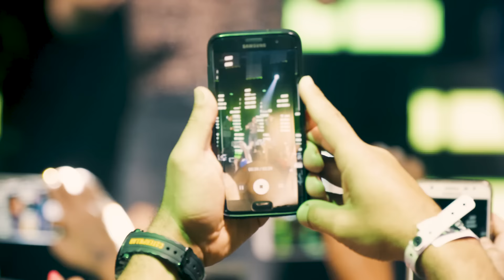Cezar & Paulinho Part. Eduardo Costa - Você é Tudo Que Pedi Pra Deus | DVD 40 Anos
VOCÊ É TUDO QUE PEDI PRA DEUS
(Roberta Miranda)

Na fazenda da esperança mora o meu amor
Lá o sol sorri quando beija seu rosto
Tem uma estrela que vem lhe avisar
Que o seu príncipe vai chegar

E de repente eu chego num cavalo branco
Cheio de mistério cheio de encanto
Você vem correndo pra dizer te amo
Fico acanhado eu te amo tanto

Você é tudo que eu pedi pra Deus
Ah Deus,
O nosso amor é feito de magia
Deixa eu dormir nos olhos teus
Pra se fazer real a nossa fantasia

Tem um lago lindo pra gente brincar
Verde natureza realçando a vida
Solta o seus cabelos negros contra o vento
Sua timidez atrai meus pensamentos
Você seduz o universo até os meus pensamentos

Ah Deus,
O nosso amor é feito magia

Meu Deus,
Nosso amor é feito de magia
Fantasia